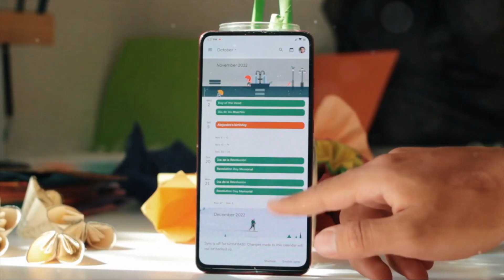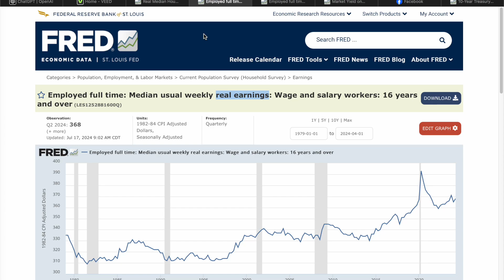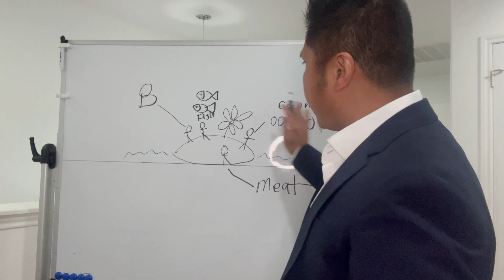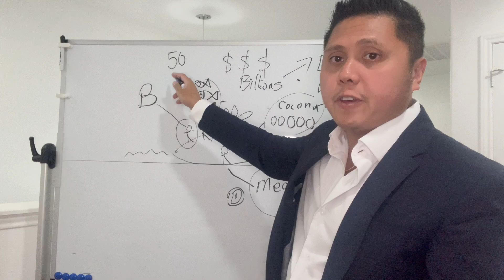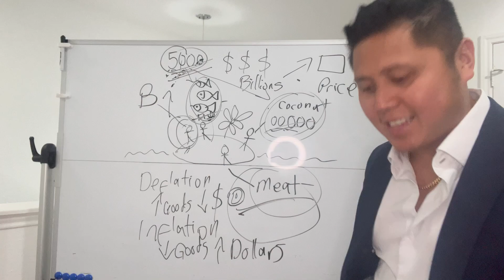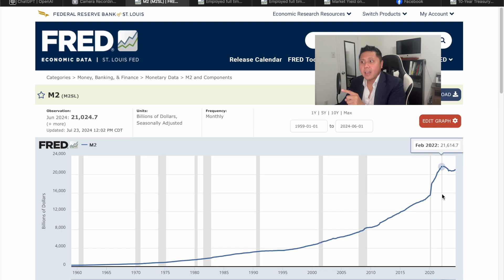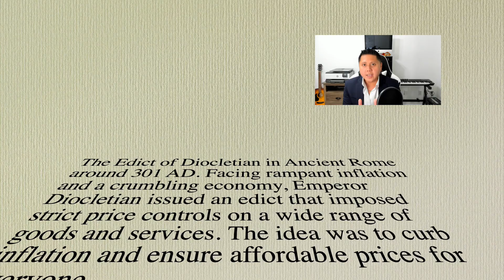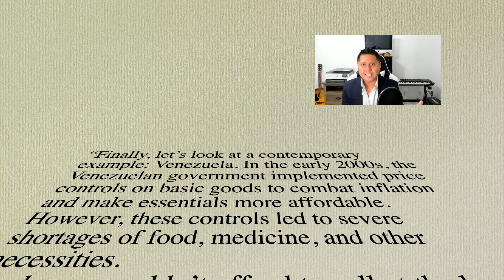Understanding Kamala’s Price Control: Economic Impact and Implications Explained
Price control is a hot topic in economics, and Kamala’s approach has sparked debate. In this video, we dive deep into the concept of price control, exploring its economic implications and how it can affect markets, consumers, and businesses. We'll break down the rationale behind Kamala’s price control measures, discuss the potential benefits and drawbacks, and examine real-world examples to give you a comprehensive understanding of this critical economic tool. Whether you're a student of economics or just curious about how price control impacts the economy, this video is for you.

Here’s a Link to Kamala Harris's full speech since I’m
not a censoring MF. Watch and think for yourself. I’m pro freedom!